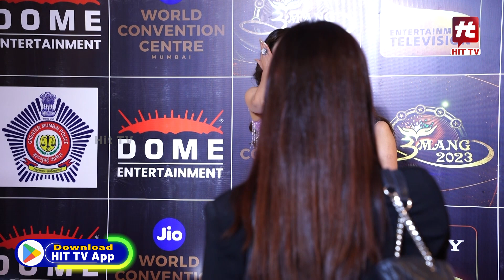RUPALI GANGULY MUMBAI POLICE EVENT UMANG 2023 के RED CARPET में शामिल हुए | Hit TV Today